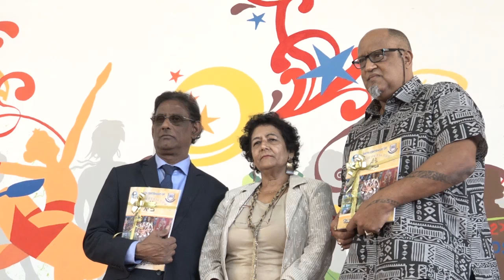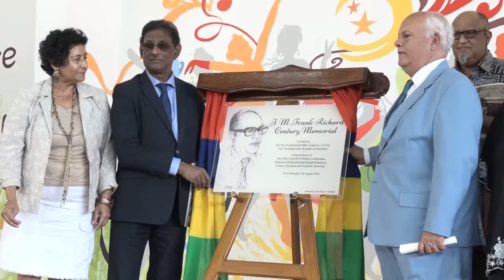Hommage à J M Frank Richard 1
Hommage à Frank Richard à l'occasion du centième anniversaire de sa naissance.